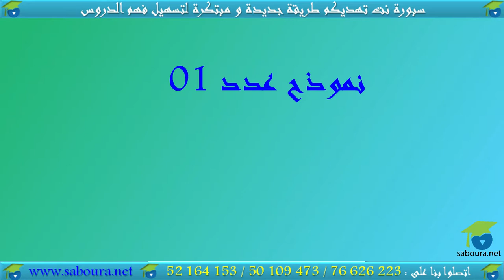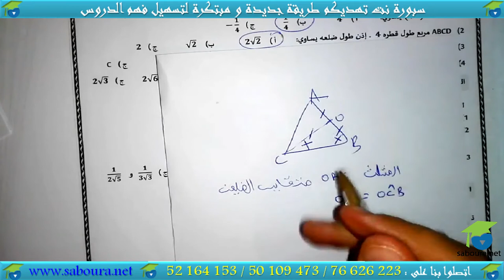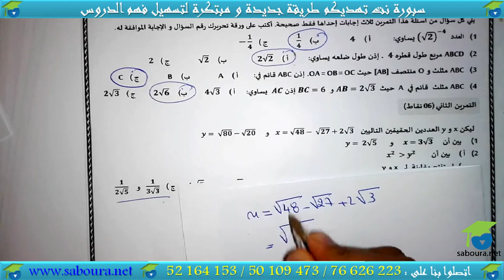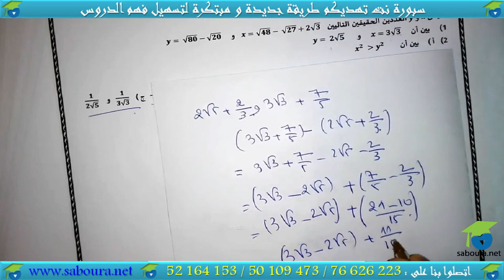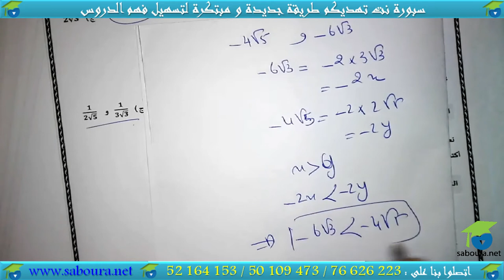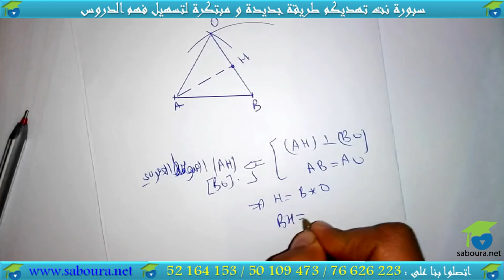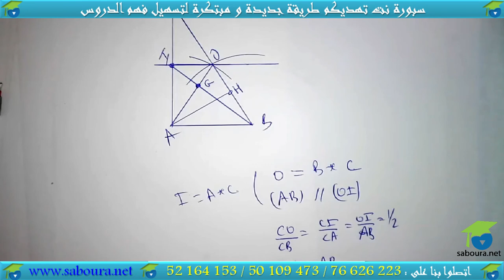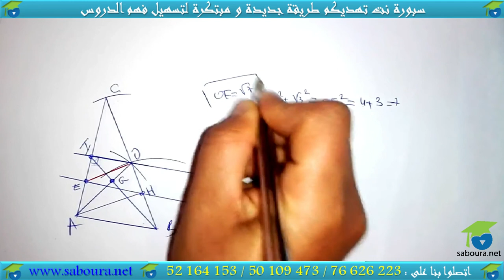فرض تأليفي01 : نموذج عدد 01